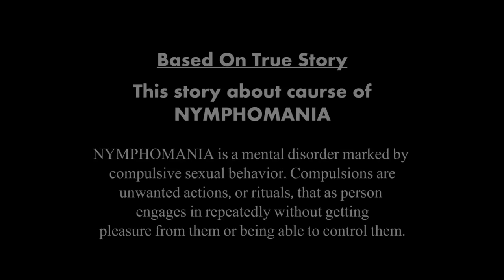මගෙත් එක්ක නයිට එකකට එන්න රු5000ක් දෙන්නම් | A Honey Night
සත්‍ය කතාවක් මත පාදක වුවකි
මෙම කතාව කාමොන්මාදය පිළිබඳවයි.

නිම්ෆොමේනියා (Nymphomania) නොහොත් කාමෝන්මාදය යනු ඇබ්බැහි වූ අනිවාර්ය ලිං-ගික හැසිරීම් මත පදනම් වූ මානසික රෝග තත්වයකි. අනිවාර්ය කරුණ වන්නේ පුද්ගලයෙකු ලෙස ඔවුන්ගෙන් සතුටක් ලබා නොගෙන හෝ ඒවා පාලනය කිරීමට නොහැකි වීමෙන් නැවත නැවතත් අනවශ්‍ය ක්‍රියා හෝ චාරිත්‍ර වල නිරත වීමයි.

Track Info:
Title: Scraping The Sewer by Doug Maxwell, Media Right Productions
Genre and Mood: Cinematic + Dark

Title: Drizzle to Downpour by Silent Partner
Genre and Mood: Ambient + Dark

Title: Silent Night (Dark Piano Version) by myuu
Genre and Mood: Holiday + Dark

Title: Easier to Fade (feat. Madi Larson) by A Himitsu